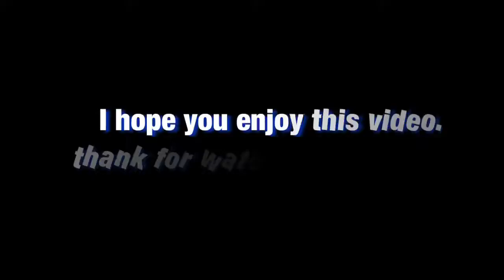How could you say "Kap and Ka" in Thai